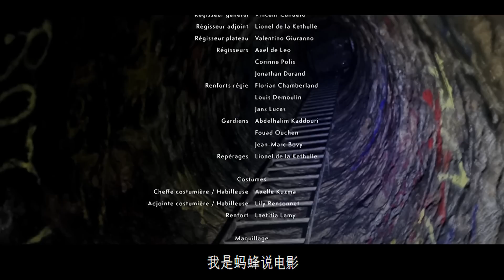2023年最新悬疑惊悚影片《深陷恐惧》结尾反转，真是让我太意外了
2023年最新悬疑惊悚影片《深陷恐惧》结尾反转，真是让我太意外了